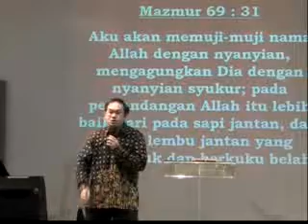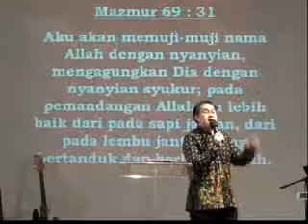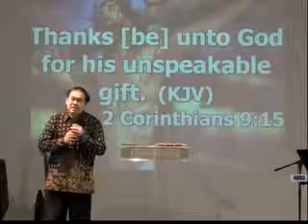Attitudes - Part 1 of 5 - March 22 2009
A Thankful Heart by Jhon Halim